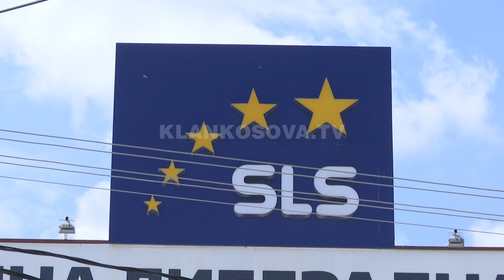Për Simiqin, Kosova ende krahinë e Serbisë - 13.06.2017 - Klan Kosova